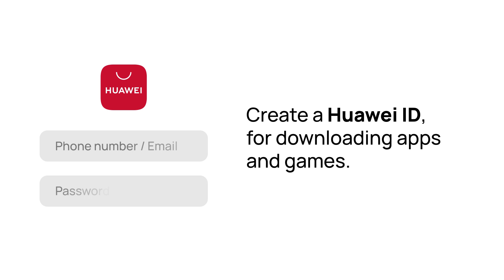How to install & use AppGallery on other Android phones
Install and use AppGallery even if you have an android phone that is non Huawei. Install it easily from the link provided on the webpage. Make sure to install HMS core because AppGallery will not work without it. Create a HUAWEI ID for downloading apps & games and add your payment information to facilitate your purchases.